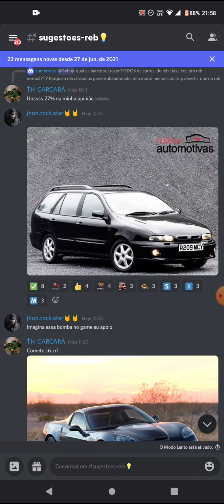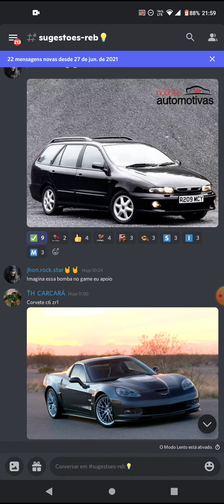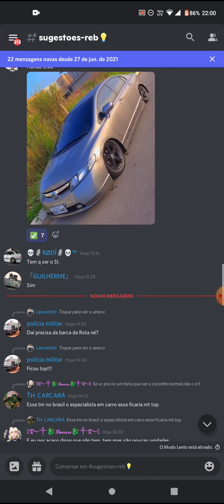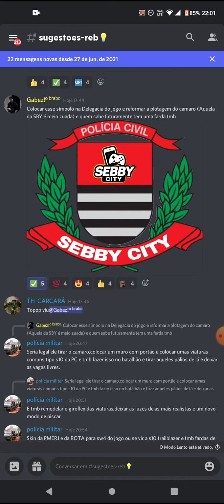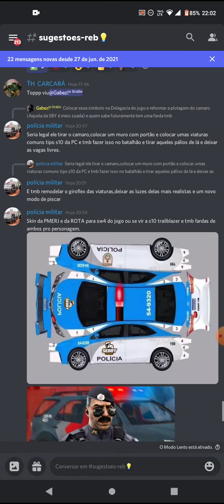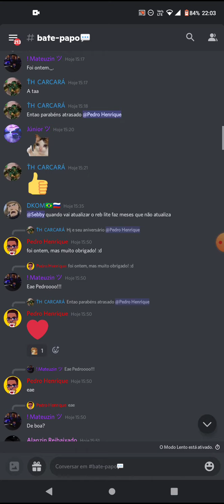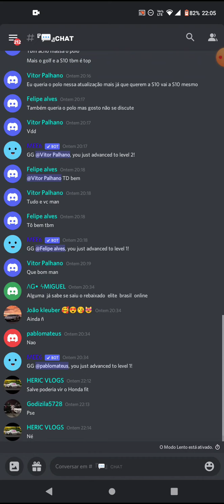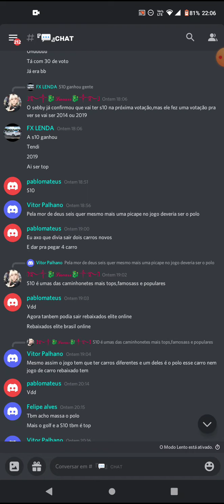Rebaixados elite Brasil ! SKIN DA ROTA NOVO PERSONAGEM